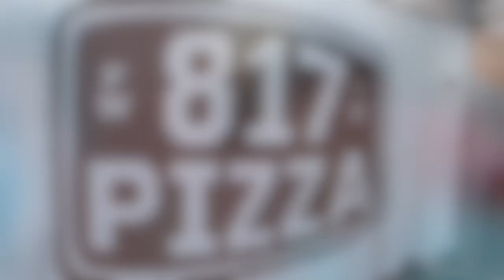Jeep Around Texas & Jeep Girl Mafia Takeover Smokestack 1948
We've been a little MIA for a bit, but we're back! What better to kick off us being back than a good old fashioned Jeep meet. We took over Smokestack 1948 in Fort Worth with Jeep Around Texas and Jeep Girl Mafia. It was such a good turn out and the environment/layout of the place was great. We saw a lot of people we haven't seen in a while plus met some new faces.